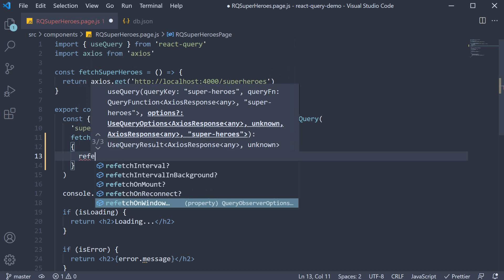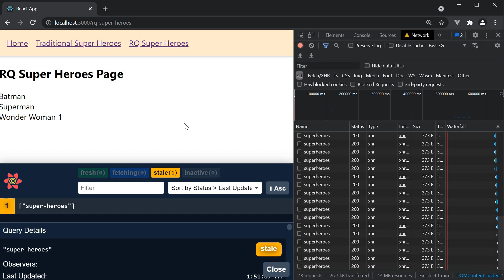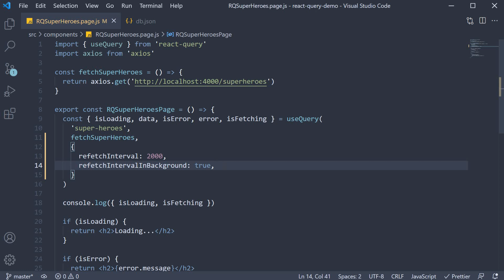React Query Tutorial - 9 - Polling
React Query Tutorial on Polling
Polling data with React Query